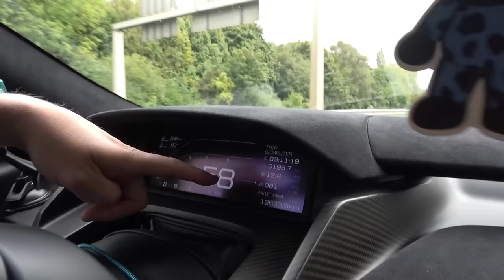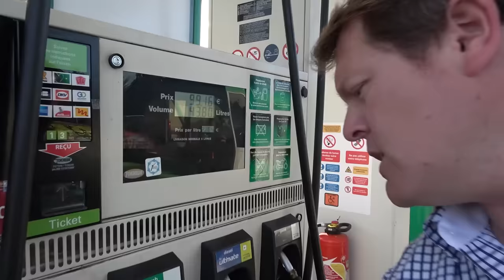1,000 MILES in My FORD GT! The Ultimate Bonkers Road Trip BEGINS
It's time for a truly bonkers road trip; taking my Ford GT all the way to Spain! We kick off from The Shmuseum with a massive first stretch all the way to Monaco via Lyon, and a drive through the Route Napoleon. Armed with roof box and crazy livery, let's get this underway!

Having literally only just arrived back from a few weeks travel, a mere 15 hours later, we are back on the road and this time in my Ford GT set up for the purpose. The biggest limitation of the GT is luggage space, hence we decked it with my roof box and matched that to the livery of the car, wearing Lhouette's HYPER POP artwork. The original art pieces that were scanned for this printed wrap are going to be auctioned next month with 50% of the proceeds going to support the charity, CALM, that supports mental health.

However, this is in many ways retracing the footsteps of my first ever vlog series; Adventures in the Shmeemobile, when I took my Aston Martin V8 Vantage Roadster to Monaco via the Route Napoleon back in 2011. Having not even been to Monte Carlo full stop since 2019, which coincidentally was also in the Ford GT, it's a welcome return to the ultimate land of supercars.

A journey like this certainly brings about complications like the GT's awful fuel tank capacity, the ski box on the roof held on with suction mounts, and the struggles with tiny French roads and parking garages. However, let's crack on and take it as it comes!

Chapters:
00:00 Intro
01:24 Road Trip Problems
04:29 Hitting the Roads
05:58 Eurotunnel Crossing
06:53 Entering France
08:17 First Fuel Stops
10:08 Arriving in Lyon
10:42 On the Road to Monaco
13:11 Route Napoleon
15:21 Special Stop Location
16:21 Continuing Route Napoleon
20:56 Quick Scenic Stop
21:33 Last Stretch to Monaco
25:29 Arriving in Monaco
26:23 Car Spotting
30:00 Final Thoughts
31:21 Wrap Up